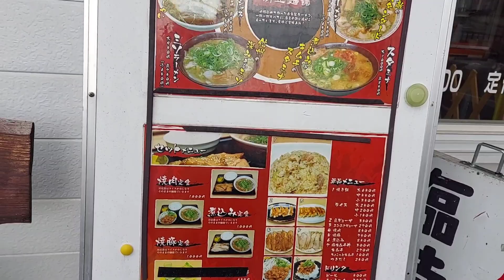『京都』田んぼの中の噂のラーメン【巨大チャーシュー】新立麺館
新立麺館
京都府綴喜郡宇治田原町立川67-1

W0Ap8nO2GcHz9mw9OX

京都 京都みうみう ラーメン ♯女1人食べ♯京都グルメ ♯大食い女子#老舗#食堂#ラーメン# 新立麺館